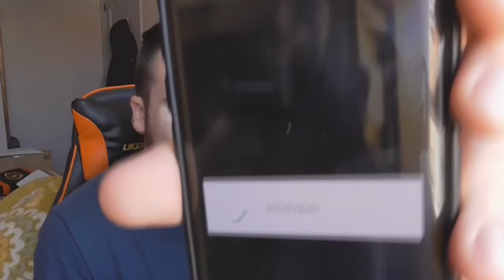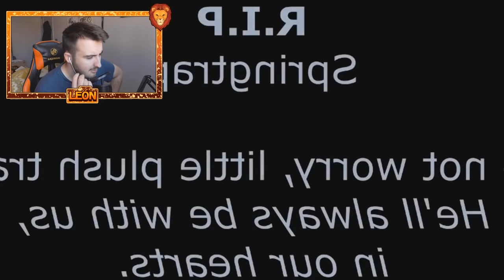LAS ANIMACIONES MAS TRISTES DE FIVE NIGHTS AT FREDDY'S *MUY TRISTE* 😱😢 | REACCION LEON PICARON